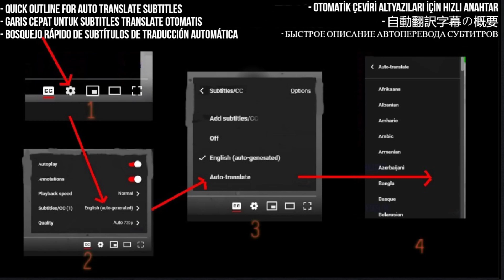CARINA VEGHIU Reaction - AT LAST (cover - Etta James)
Join Rob as he reacts to CARINA VEGHIU as she showcases her unique talent and vocal abilities in this heartfelt cover of Etta James' classic hit, AT LAST. Witness her passion and love for music as she puts her own spin on this timeless anthem.

I React to CARINA VEGHIU - AT LAST (cover - Etta James) - (CONCERT Online - GENERATIA URMATOARE) CU PEPE

My Links